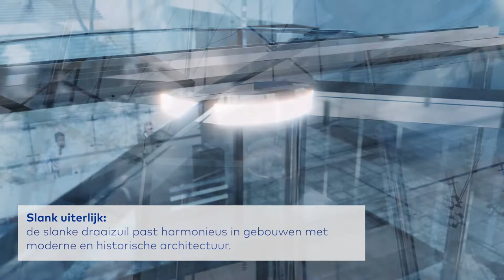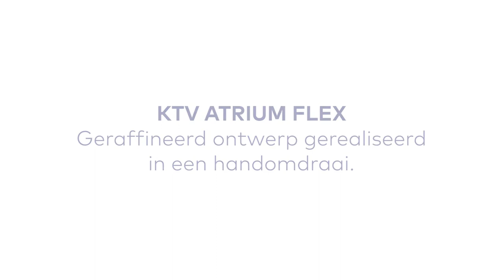dormakaba KTV Atrium FLEX - Video in het Nederlands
Volglazen KTV Atrium FLEX carrouseldeuren van dormakaba combineren elegantie en functionaliteit.